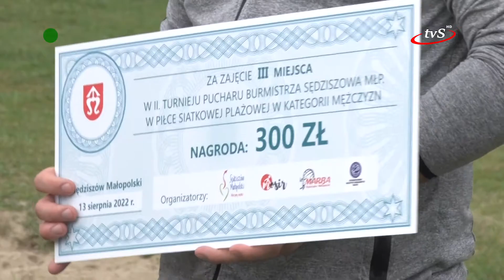Bracia wygrali turniej plażówki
13 sierpnia po raz drugi w gminie Sędziszów Małopolski rozegrano turniej piłki plażowej o puchar burmistrza. Łącznie o trofeum walczyło 8 drużyn męskich i 2 zespoły żeńskie. Mecze rozgrywane były na boiskach na stadionie miejskim w Sędziszowie Małopolskim i na terenie gospodarstwa agroturystycznego Zielona Dolina w Olchowej.